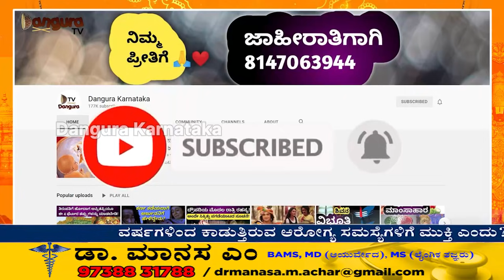ಬಕುಲಾದೇವಿ- ವೆಂಕಟೇಶ್ವರ ಸ್ವಾಮಿ ಪ್ರಥಮ ಭೇಟಿ! ಅಮ್ಮ-ಮಗನ ಮಾತುಕತೆಯ ಅಪರೂಪದ ವಿವರಗಳು!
ತಿರುಮಲದ ಚತುರ್ಯುಗ ರಹಸ್ಯ! ವೆಂಕಟಾಚಲಕ್ಕಿರುವ 200 ಕೋಟಿ ವರ್ಷಗಳ ಇತಿಹಾಸದ ಬಗ್ಗೆ ತಿಳಿದುಕೊಳ್ಬೇಕು ಅಂದ್ರೆ ಕೆಳಗಿನ ವೀಡಿಯೋ ಲಿಂಕ್ ನೋಡಿ.